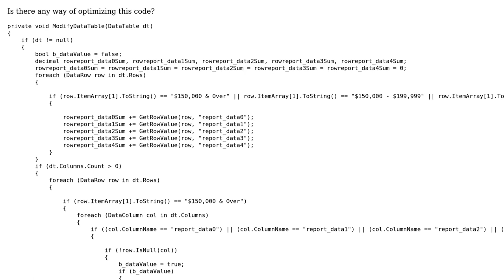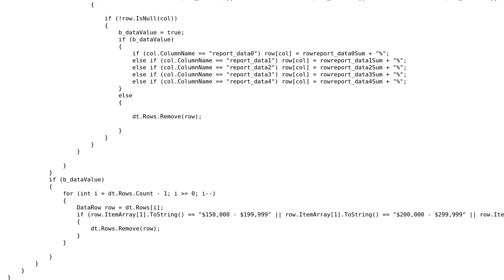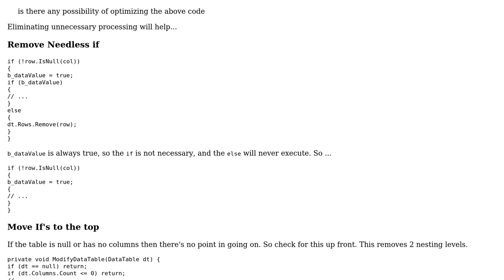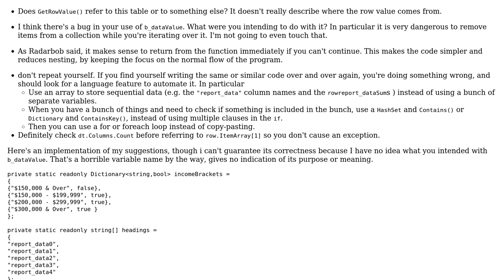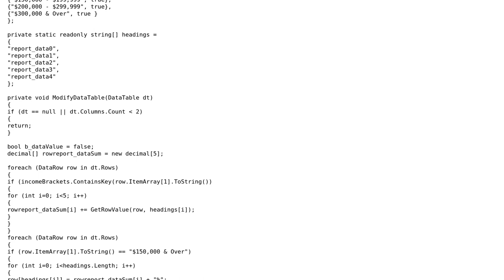Code Review: Modifying a data table of report data (3 Solutions!!)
Code Review: Modifying a data table of report data

With thanks & praise to God, and with thanks to the many people who have made this project possible! | Content (except music & images) licensed under CC BY-SA | Music | Images & others | With thanks to user svick user Snowbody user SivaRajini user RubberDuck user radarbob and the Stack Exchange Network Trademarks are property of their respective owners. You are responsible for your own actions.